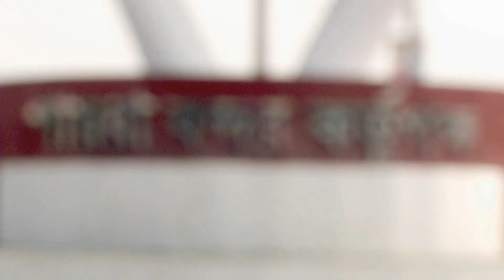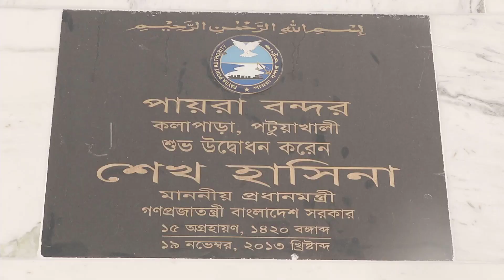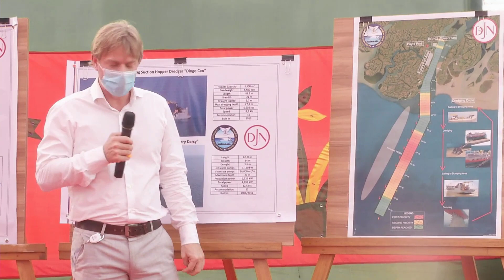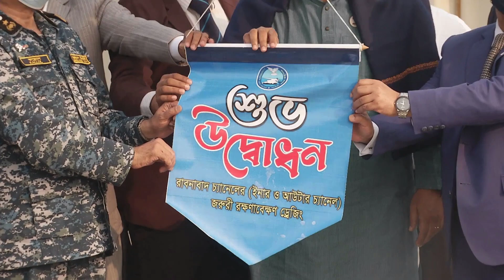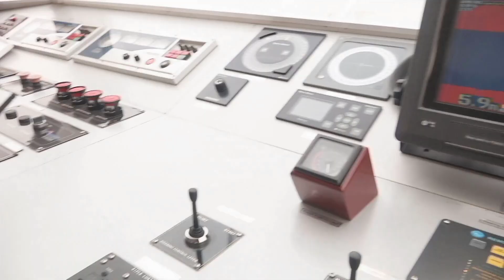পায়রা বন্দরের রাবনাবাদ চ্যানেলের -payra sea port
রাবনাবাদ চ্যানেলের রক্ষনাবেক্ষন ডেজিং এর শুভ উদ্ধধন-